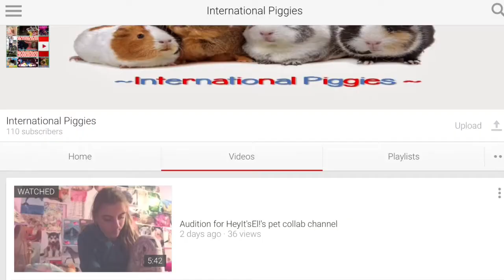International piggies trailer 2015 (read description)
Hope you like my new trailer ! That's right new arrivals coming in August! Soo excited!